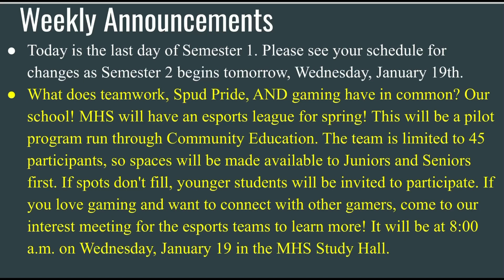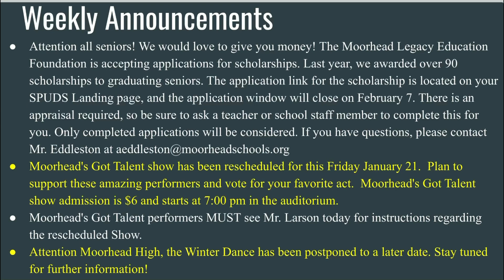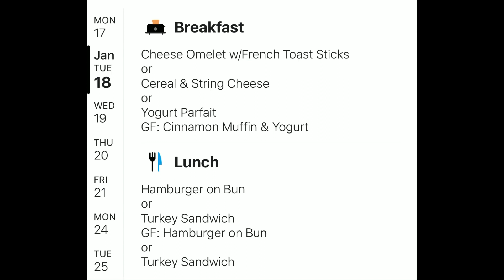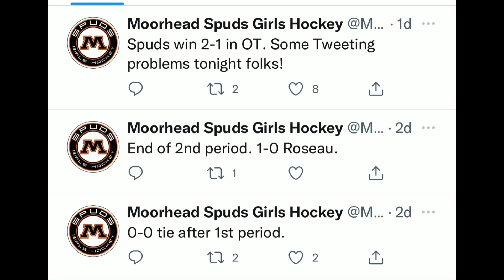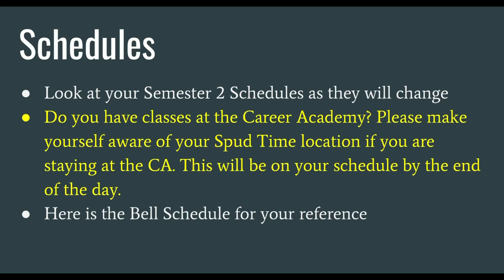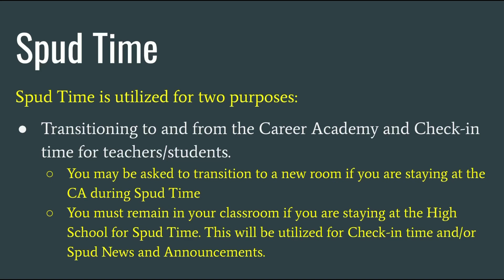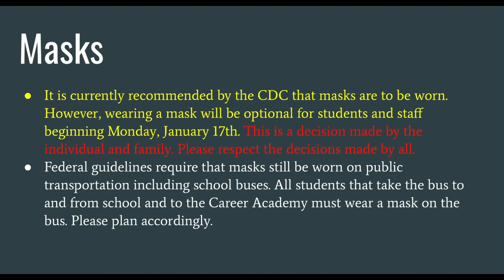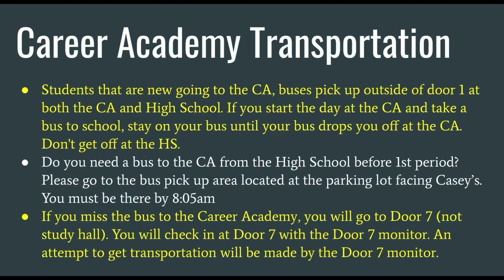Spud News (No Pledge) 1/18/22